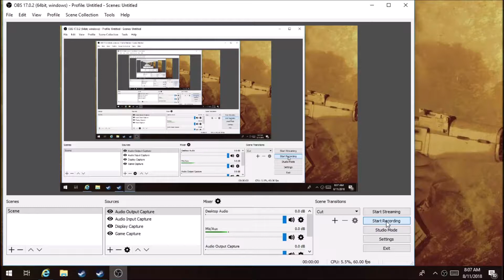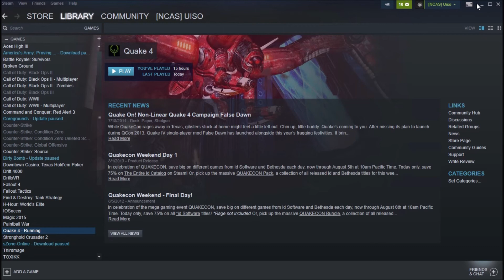Quake 4 heart